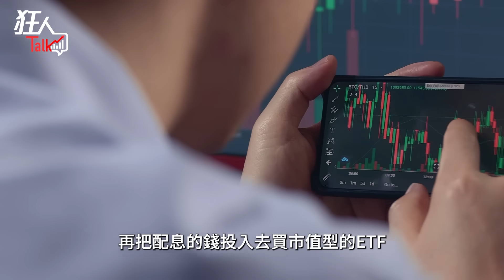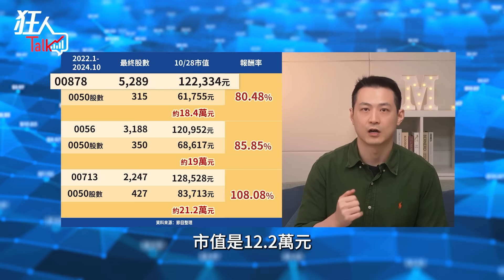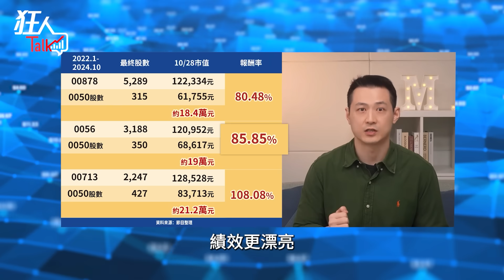ETF「高息+市值型」必勝組合，3組最高績效飆破100%｜狂人Talk｜楚狂人｜202401110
每天都有人在吵說高股息比較好，還是市值型比較好，到底怎麼選才可以賺最多? 股息ETF一直都是二選一，如果運氣好，買對了就會有高報酬，選錯了就可能要套牢一年以上，今天要來提供一個解法給你，教你如何一魚兩吃。

0:00 兩種ETF完全是不同策略
3:13 一魚兩吃的投資法
4:37 三年回顧含息績效，包含2022年
8:00 聽人說不如自己做一遍

⏰ 每週四，六晚間八點，【狂人Talk】首播來簽到

🔔本節目所提供的投資訊息僅供參考之用。在作出投資決策前，投資人應該獨立判斷，並應詳細審慎地評估所有相關的投資風險，投資人須自行承擔任何投資責任。

詐騙投資廣告猖獗，提醒您：《狂人Talk》從未設立任何LINE投資群組，亦未曾、也不會透過任何社群媒體平台或其他形式來鼓吹或邀請觀眾加入《財富狂犇》投資社群。請各位勿輕信任何來源不明的網路廣告。若遇到疑似詐騙的情況，請立即撥打165反詐騙專線尋求協助。